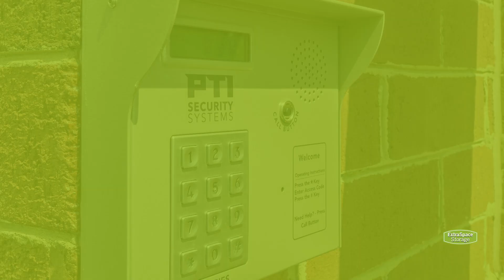Storage Units in Williamsburg, VA on Merrimac Trl | Extra Space Storage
Looking for convenient, secure storage near Williamsburg, York Terrace, Winston Terrace, and Grove? Extra Space Storage is located near the intersection of Merrimac Trl and Colonial Pkwy in Williamsburg, VA, and offers a wide range of storage options to meet your needs.

This storage facility features a number of great amenities, including:
• Climate-controlled storage
If you're looking for a clean, well-maintained storage facility with a friendly, professional team ready to help you, you've come to the right place. Reserve your storage unit today at Extra Space Storage on Merrimac Trl